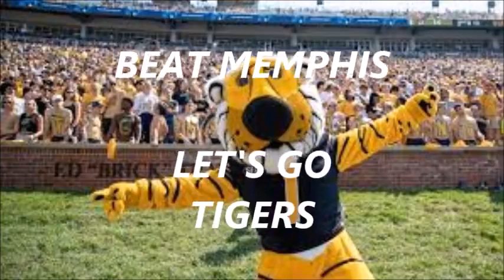Mizzou Football Tigers 🐯 playing at The Dome in St. Louis vs. Memphis. Beats By Dakount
Da Kount salute to University of Missouri playing at The Dome in St. Louis, Missouri against Memphis. Two 3 & 0 teams battling in da STL! LUTHER BURDEN, BRADY COOK & COMPANY.